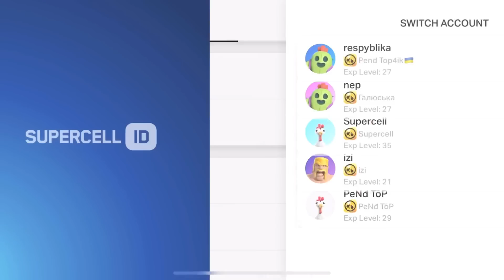CLAIM NEW FREE GIFTS 🎁🎁🎁|Brawl Stars FREE REWARDS 😍|concept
CLAIM NEW FREE GIFTS 🎁🎁🎁|Brawl Stars FREE REWARDS 😍